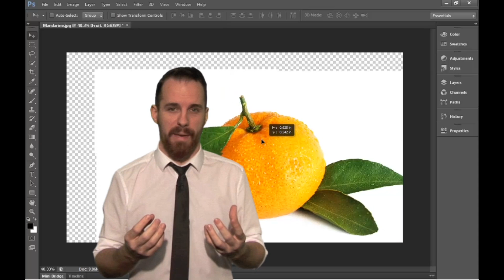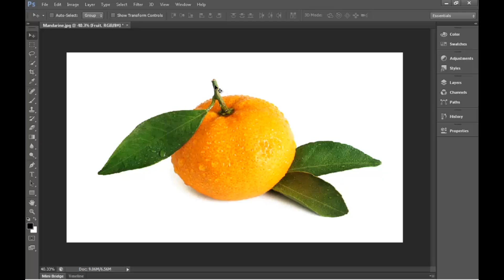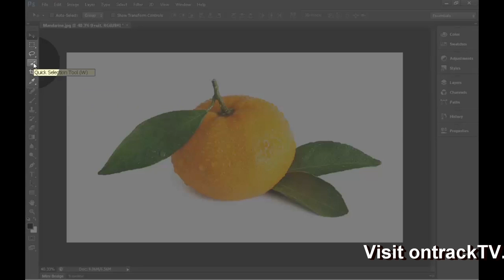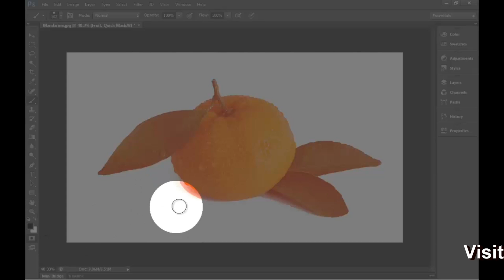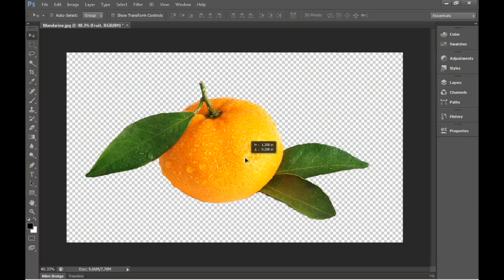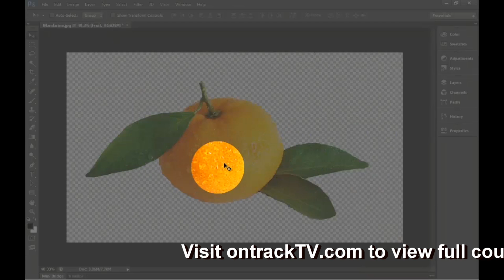Photoshop - Making a background transparent - ontrackTV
Using Photoshop - How to make a background transparent
transparency in Photoshop